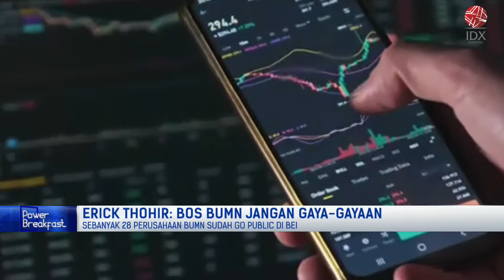Erick Thohir: Bos BUMN Jangan Gaya-gayaan | POWER BREAKFAST 21/07/2022